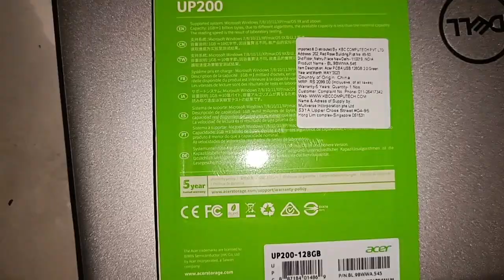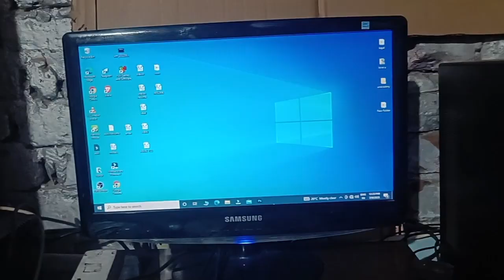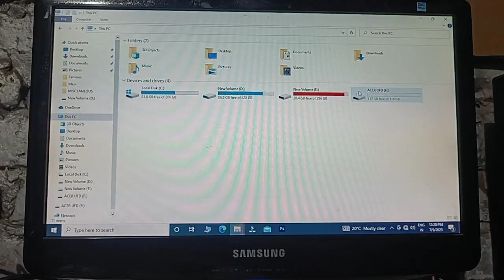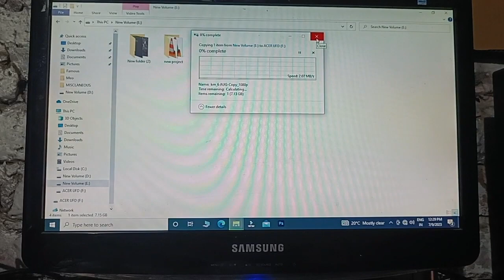How to Fix Pen Drives, too large for the destination file system | Mannoj's Life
Namaste 🙏
🌺 राधे राधे 🌺 everyone,

Kya aap apne Pen Drive ya USB Flash Drive par bade files ko transfer karte samay "File is too large for the destination file system" error ka samna kar rahe hain? Chinta mat kijiye, main aapko is samasya ka samadhan batane me sahayata karunga.

Yeh error isliye aata hai kyunki Pen Drive ya USB Flash Drive ka default file system FAT32 hota hai, jisme 4GB se bade files ko transfer karne ki seema hoti hai. Is seema ko paar karne aur bade files ko transfer karne ke liye, aapko apne storage device ka file system NTFS me badalna hoga, jo kisi bhi file size par restriction nahi rakhta hai.

Yahaan aapko "File is too large for the destination file system" error ko samadhan karne aur Pen Drive ya USB Storage Drive par 4GB se bade files ko transfer karne ka step-by-step guide milenga:

1. Apne Pen Drive ya USB Flash Drive ko computer se jode.
2. Windows computer me File Explorer ya This PC ko kholen.
3. Jode hue devices ki list me Pen Drive ya USB Flash Drive ko khoje.
4. Pen Drive ya USB Flash Drive par right-click karen aur context menu se "Format" option ko chune.
5. Format window me, aapko "File system" option dikhega. Isme se drop-down menu par click karen aur file system format ke roop me "NTFS" ko chune.
6. "Allocation unit size" ko default setting par chhod den (aam taur par "Default Allocation Size" ke roop me set hota hai).
7. Dhyan se dekhen ki aapne format karne ke liye sahi Pen Drive ya USB Flash Drive ko chuna hai.
8. "Start" button par click karen, jisse formatting process shuru ho jayegi. Isse drive par maujood sabhi data erase ho jayega, isliye aage badhne se pahle mahatvapurna files ka backup kar len.
9. Formatting process ke samapt hone ka intezaar karen. Isme kuch minutes lag sakte hain, storage device ke size par nirbhar karta hai.
10. Jab formatting poora ho jaye, aapko poore hone ka notification ya progress bar dikhayi dega.
11. Aapka Pen Drive ya USB Flash Drive ab NTFS file system ke saath format ho gaya hai, jisse aap 4GB se bade files ko transfer kar sakte hain bina "File is too large for the destination file system" error ka samna kare.

Ab aap Pen Drive ya USB Flash Drive par kisi bhi size ki file ko bina kisi seema ke transfer kar sakte hain. Yaad rakhe ki device ko computer se surakshit tarike se nikalne se pahle use eject karna na bhoolen.

Ummid hai ki yeh samadhan aapki madad karega error ko thik karne mein aur aap bade files ko safalata se transfer kar payenge.

howtofixfileistoolargeforthedestination file system
notabletocopylarger file
thefileistoolargeforthedestinationfilesystem fix

my phone
my helping hand

🌺 राधे राधे 🌺

🙋‍♂️ Who am I:
 Hello Everyone I am  Manoj, I post my videos as digital dairy on this YouTube Channel, so I can recall and remember the day and how it went :)

Thank you for reading and watching my video.